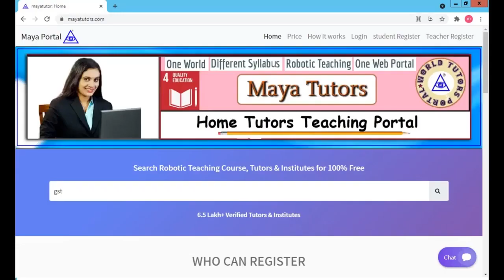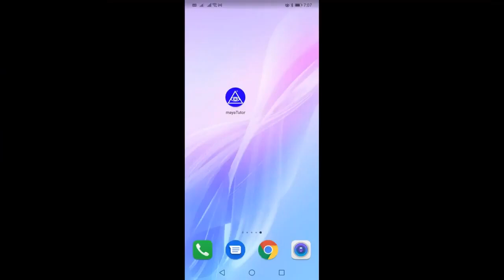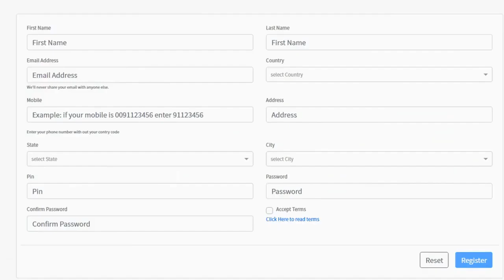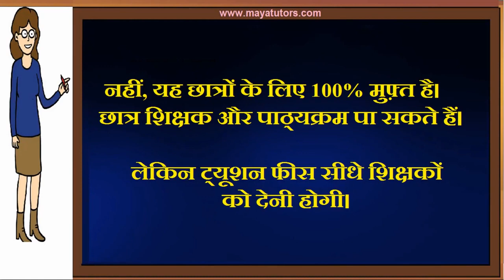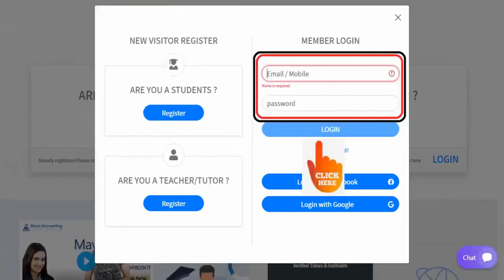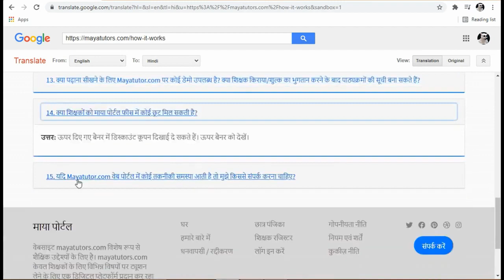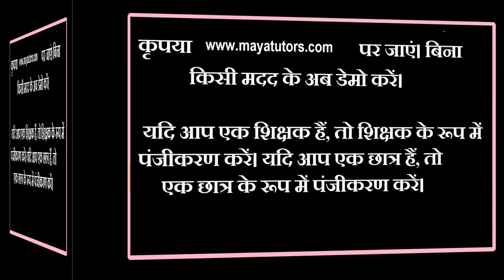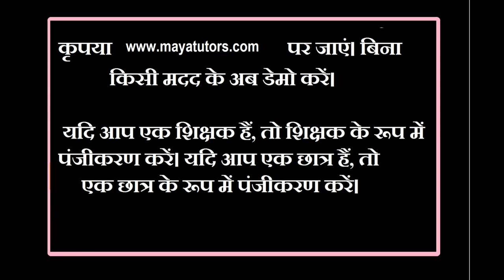MAYA TUTORS , Best Tuition App , Best Online Class App in East Jaintia Hills